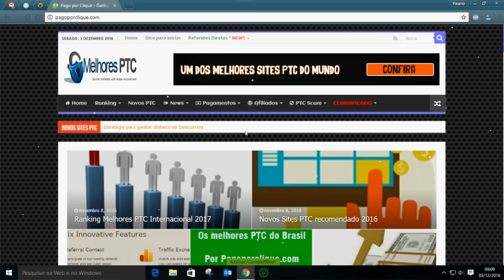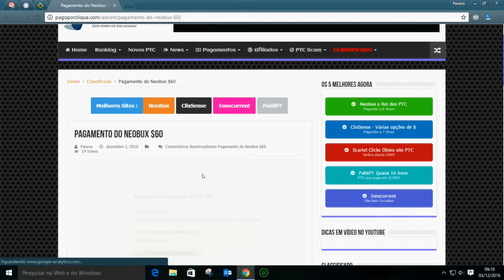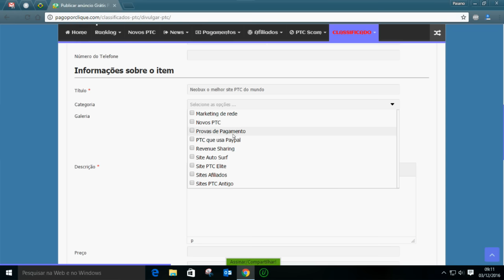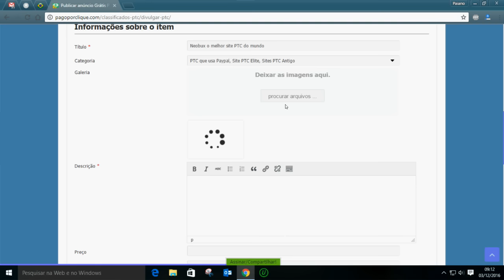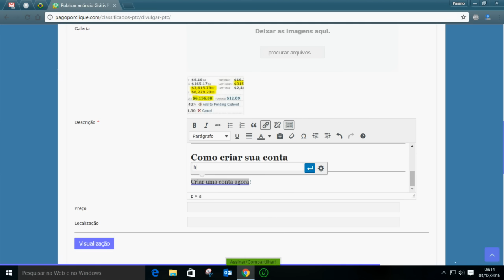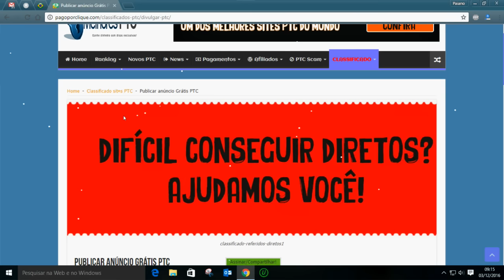CLASSIFICADO PTC - Referidos diretos grátis Anuncie!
CLASSIFICADO PTC - Referidos diretos grátis Anuncie!. O novo serviço gratuito do Blog pago por clique está disponível para você. Assista ao vídeo e veja como publicar seu anúncio 100% grátis.